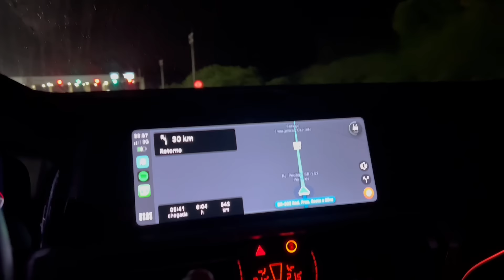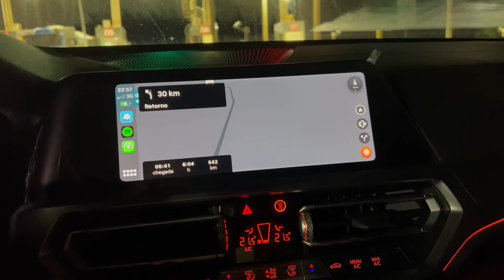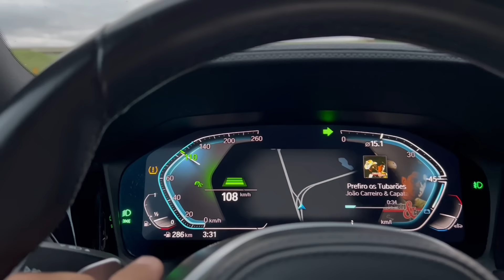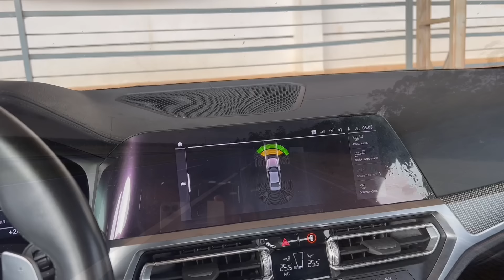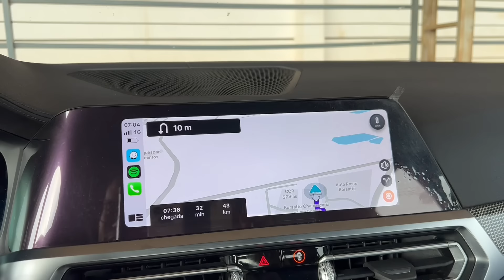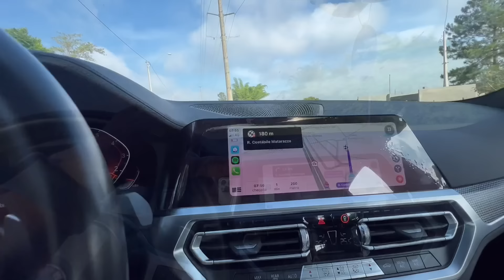OLHA ONDE VAMOS BAIXAR A BMW E PORQUE ESCOLHI ESSE LUGAR!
Contei os reais motivos que escolhi montar a suspensão da BMW nesse lugar